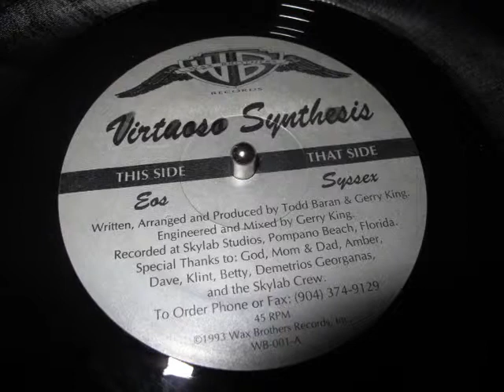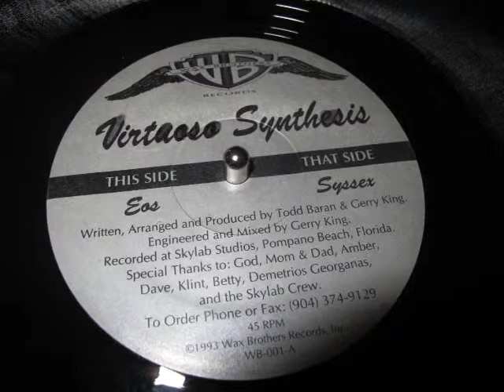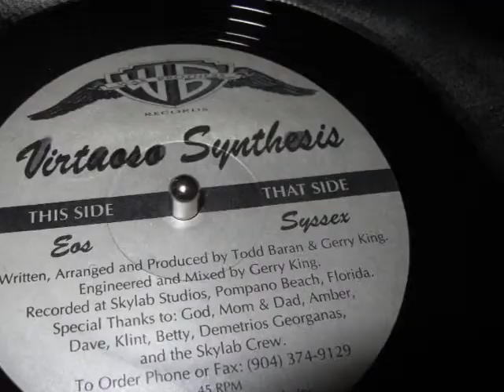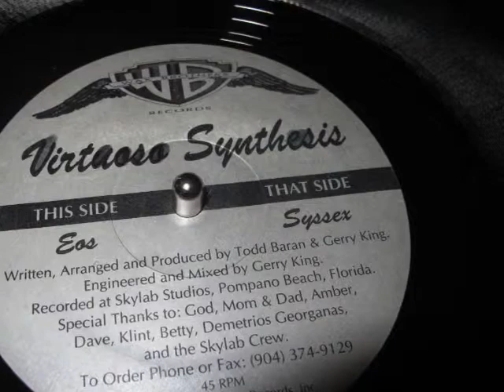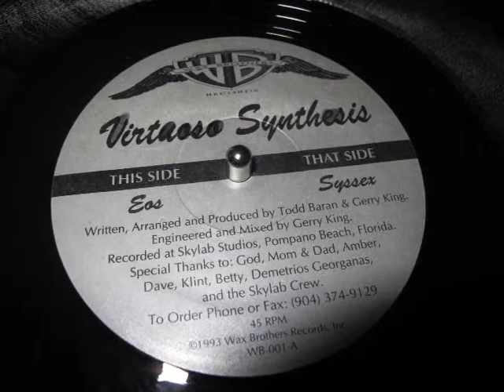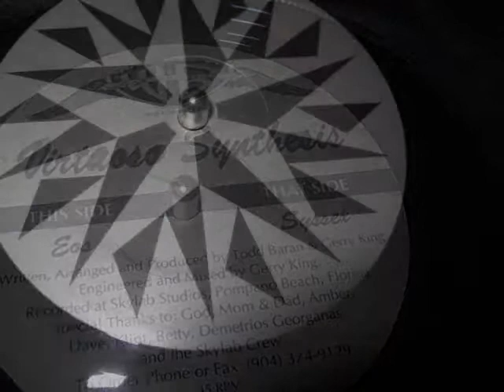Virtuoso Synthesis -- Syssex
Old school FL breaks on Wax Brothers Records 1993... produced by Gerry King, Todd Baran

Wax Brothers Records -- WB-001
Format:
Vinyl, 12"
Country:
US
Released:
1993
Genre:
Electronic
Style:
Breaks